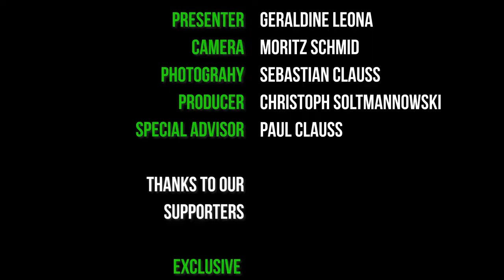Afterlite - When You Go Out | DiscovrTV Zurich Rooftop Session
Afterlite is an Indie-Rock New Wave band
from Lausanne (Switzerland) created at the end of 2019. Their musical influences and research draw as much from the Radiohead of the 90’s as it does from nowadays bands such as Interpol and Foals, known for their punchy rhythms.

The sound of Afterlite combines a soaring worthy sound of U2 with melodies of false simplicity, which for some of you will evoke the sweet and bitter universe of the Smashing Pumpkins.

Young but prolific group, Afterlite already owns 11 tracks and plan to record their debut album soon.

Olivier –  guitar, voice
Thibault – drums
Mikhail – bass

Presenter: Geraldine Leona
Camera: Moritz Schmid
Photography: Sebastian Clauss
Special Adviser: Paul Clauss